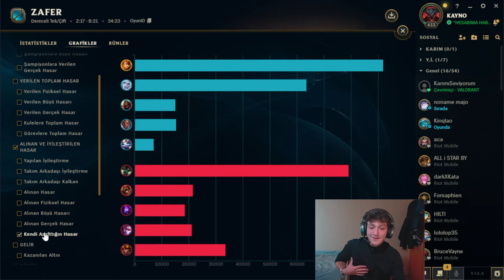Hem Max hasar Hemde Max Tank Leona ile LOL'ü Bozduk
Herkese merhaba ben Claws. Bugün sizlerle birlikte uzun zamandır denemek istediğim üst koridor tank leona buildini denedim. Ben sonuçtan çok memnun kaldım hem max hasar attık hem tankladık. Sizlerde gönül rahatlığıyla dneeyebilirsiniz.

Merhaba ben Murat GÜL. Kanalımda çoğunlukla League of Legends oynuyorum. Çok iyi oynamasam da elmas seviyesinde bir oyuncuyum. Genellikle Kayn, Warwick, Nocturne gibi şampiyonları oynuyorum. Burada öğretici, dereceli, troll, komik, eğlenceli lol video ları bulabilirsiniz.